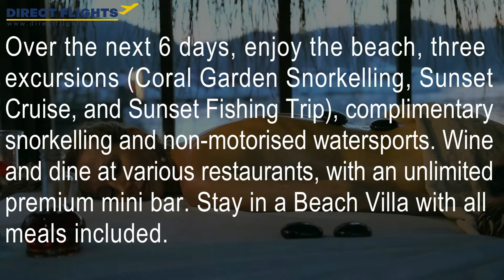Experience Paradise in the Maldives: Luxury Beach Villas at Lily Beach Resort & Spa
Direct Flights
🏣 Address: 103/55 Holt Street, Surry Hills NSW 2010 Australia.
☎ Hotline: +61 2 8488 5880 (Within Australia)
                    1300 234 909 (within Australia)